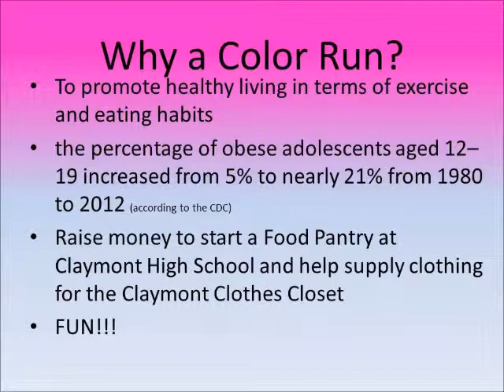Claymont HS HPAC Color Run Video 2014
The Claymont HS HPAC sponsored a 5k Color Run/Walk on April 6, 2014 to promote a healthy lifestyle through exercising and eating right.  This video was presented at Scholar's Day on May